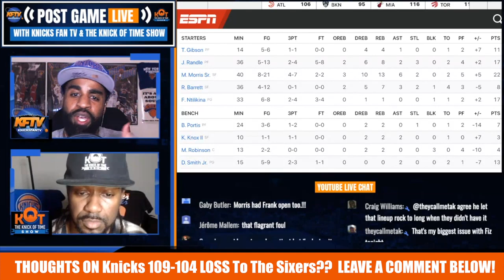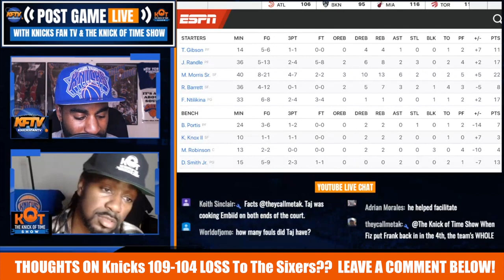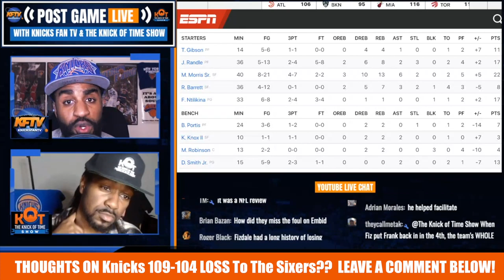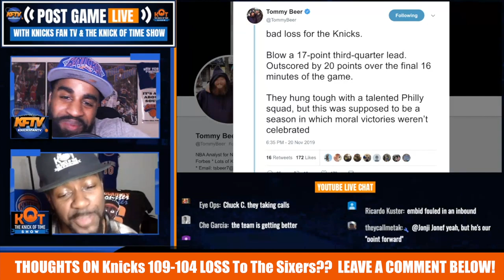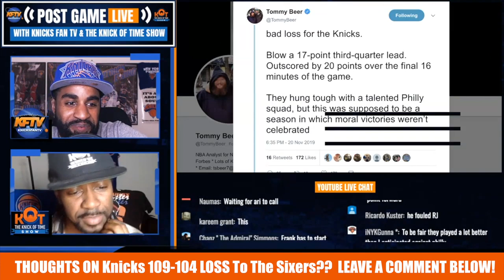Knicks Suffer EPIC 3rd Quarter Collapse Against The 76ers| 6 KEY Takeways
Knicks loss to the 76ers 109-104 after blowing a 17 point 3rd quarter lead.  CP & J. Ellis give their key takeaways on what went wrong.

🏀PODCAST LINKS! 🏀

2 ) 🔽Watch These Knicks Video Next!🔽